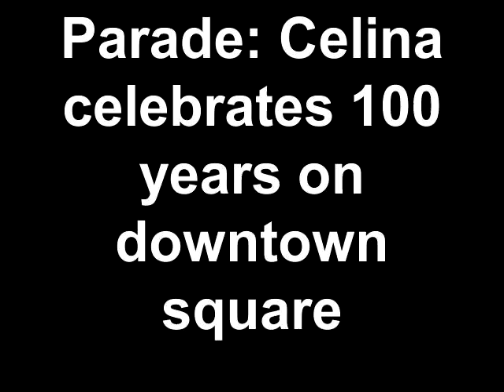Parade: Celina, Texas, celebrates 100 years on downtown square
Life moves at a slower pace in Celina, Texas, which is celebrating 100 years on the downtown square. Look for classic cars, fire trucks, tractors, Eden Hill vineyard, emerging politicians, football players, the county judge, families, Celina Main Street, Celina Chamber, new residents, long-time citizens, Atmos Energy's Wanda the Water Heater and every day life on the streets of Celina.